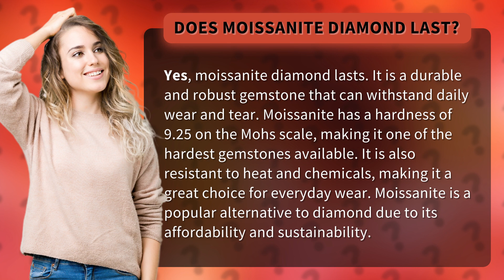Does moissanite diamond last?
Are you tired of worrying about your precious jewelry getting damaged over time? Look no further! In this video, we'll answer the burning question - Does moissanite diamond last? Spoiler alert: Yes, it does! Not only is moissanite super durable, but it's also affordable and sustainable. Find out why this gemstone is quickly becoming the go-to choice for everyday wear and tear. So sit back, relax, and get ready to learn all about the amazing benefits of moissanite diamond!